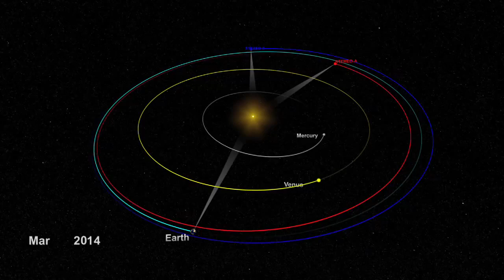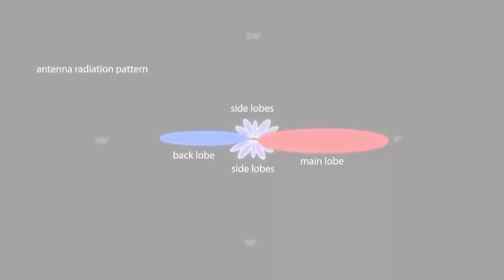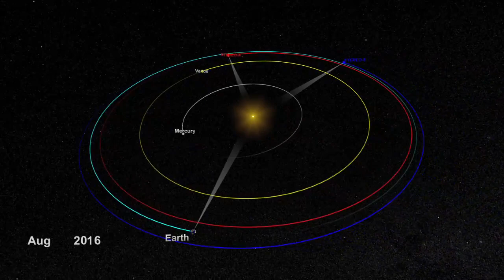NASA | STEREO Solar Conjunction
Solar conjunction is the period when Earth and Mars, in their eternal march around the Sun, are obscured from each other by the fiery orb of the Sun itself.